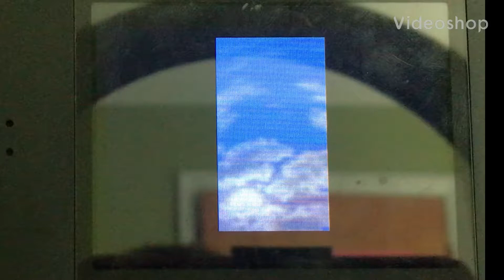They come back to life!? - Final Fantasy Tactics Advance ep.4